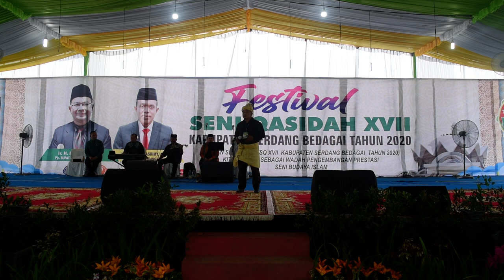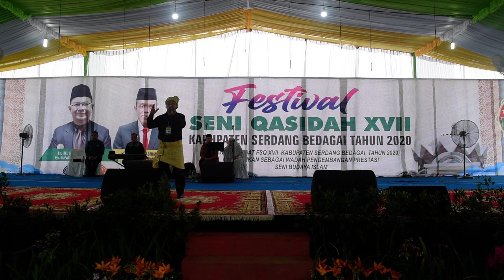Ardiansyah - Min Habibi Ana